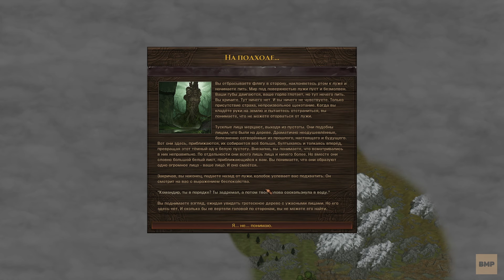Battle brothers legends - Страдания попрошайки - Работа курьером - Эксперт - Легенда #5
Таймкоды
00:00:00 Стартуем
00:04:02  Защищаем караван
00:08:16  Приключения
00:11:00 Защищаем караван
00:14:37 Путешествия
00:37:27 Нанимаем братков и в снова путь
00:45:34 Первая встреча с гоблинами
00:51:29 Путешествия
01:01:35 Бой на арене
01:04:21 неСмерть колобка
01:07:05 Новое начало
01:08:00 Бесконечная ходьба